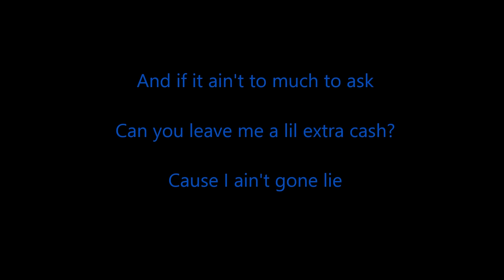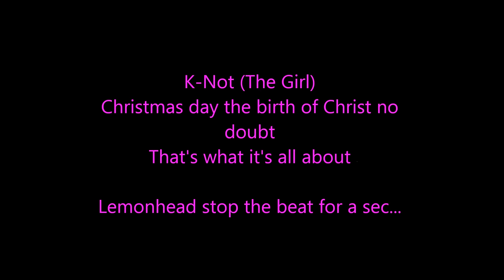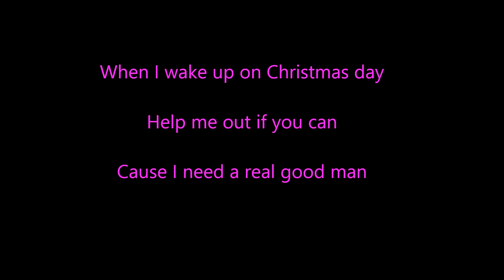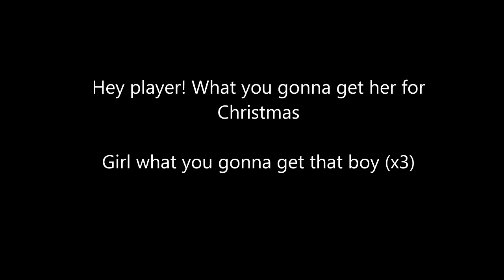12 Ghetto Days (LYRICS) - 69 Boys & Quad City DJ's ft. K-Not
12 Ghetto Days (What You Gonna Get Her For Christmas)